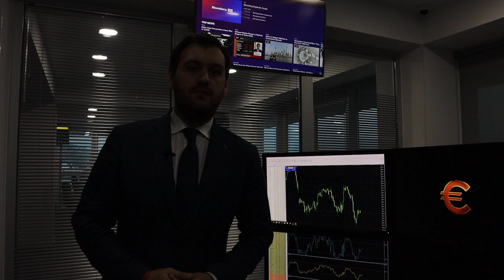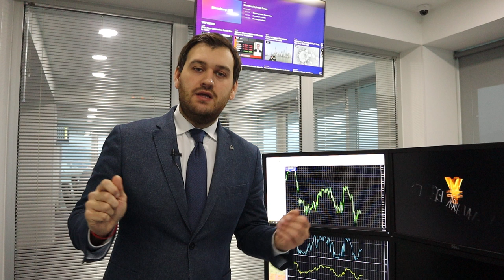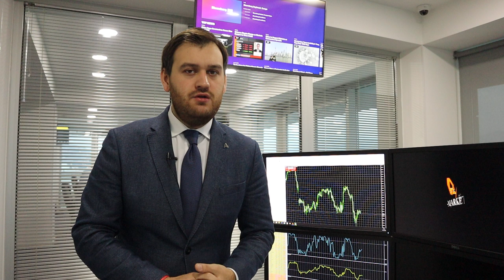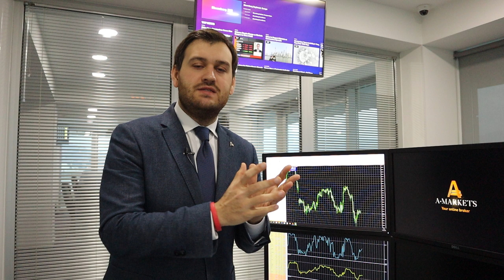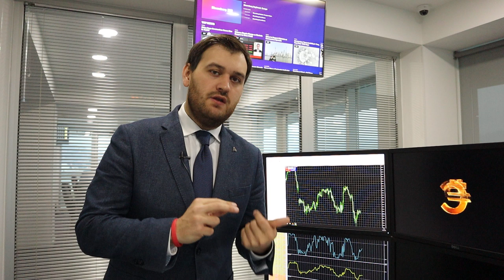Азиатские индексы на открытии просели на 9%! | AMarkets